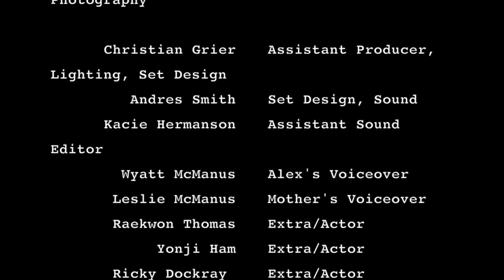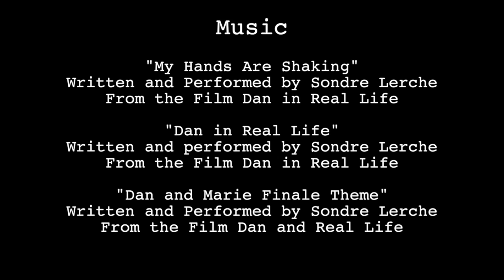Casting360: Short Film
Raekwon Thomas: a short film i was in i look great in iam wearing grey I AM THE EXTRA(wave)

Casting360 was designed with the actual feedback and unique needs of entertainment industry professionals in mind and is one of the best places for casting directors, filmmakers, producers and photographers to connect with experienced and amateur models, actors, extras and entertainers. or call to find out more.